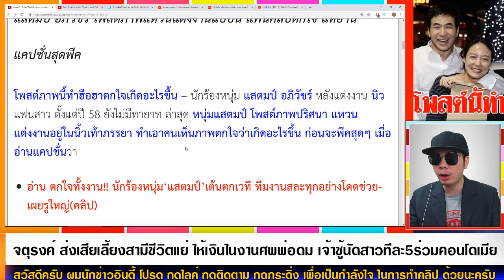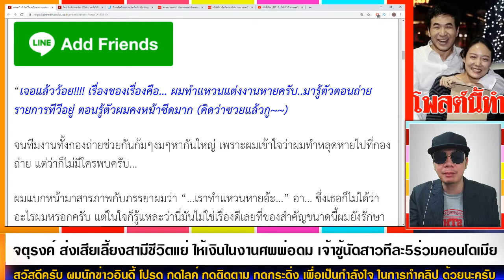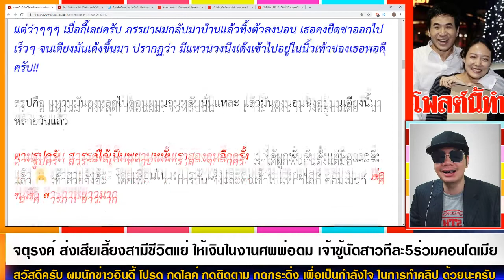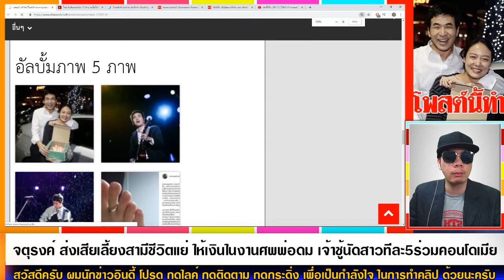แหวนแต่งหาย! นักร้องดัง 'แสตมป์ อภิวัชร์' โพสต์ภาพแหวนแต่งงานแบบนี้ แฟนคลับตกใจ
ชื่อข่าว : แสตมป์ อภิวัชร์ โพสต์ภาพแหวนแต่งงานแบบนี้ แฟนคลับตกใจ แห่อ่านแคปชั่นสุดพีค!

สรุปเนื้อหาข่าว : โพสต์ภาพนี้ทำฮือฮาตกใจเกิดอะไรขึ้น – นักร้องหนุ่ม แสตมป์ อภิวัชร์ หลังแต่งงาน นิว แฟนสาว ตั้งแต่ปี 58 ยังไม่มีทายาท ล่าสุด หนุ่มแสตมป์ โพสต์ภาพปริศนา แหวนแต่งงานอยู่ในนิ้วเท้าภรรยา ทำเอาคนเห็นภาพตกใจว่าเกิดอะไรขึ้น ก่อนจะพีคสุดๆ เมื่ออ่านแคปชั่นว่า